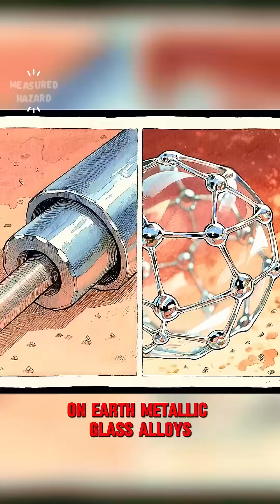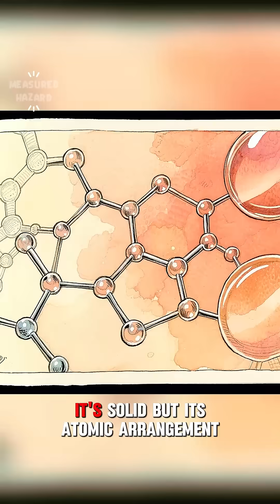The Rise of Metallic Glass